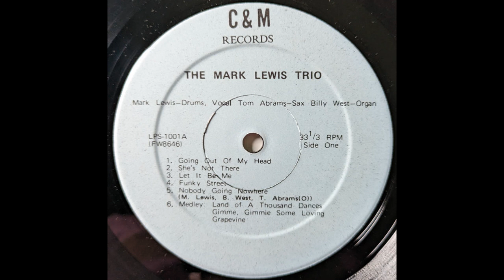The Mark Lewis Trio - She's Not There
This channel owns nothing - the copyrights belong to the appropriate people.